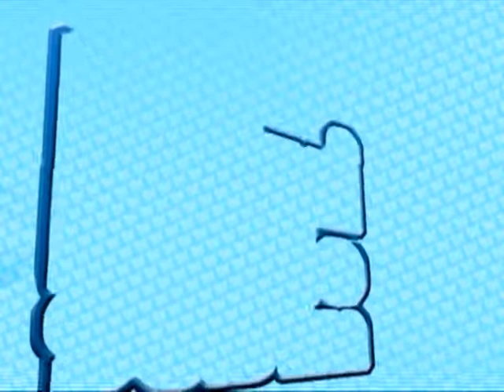Naxi Zvezda Reality Show 2011 - Sanja Injac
Takmičenje za Naxi zvezdu je počelo 31. oktobra 2011. u izboru je ucestvovalo deset takmičara cija je zelja bila da postanu voditelji Naxi radija.
Najveci broj glasova osvojila je Sanja Injac koja je od 4. januara 2012. godine postala prava radijska zvezda, zvezda jutranjeg progama, Naxi zvezda.